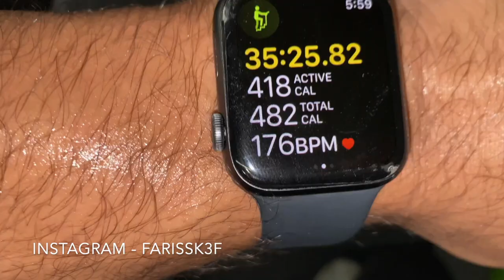Front lever workout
it was supposed to be a rest day, but didn't feel like it so practiced some calisthenic skill